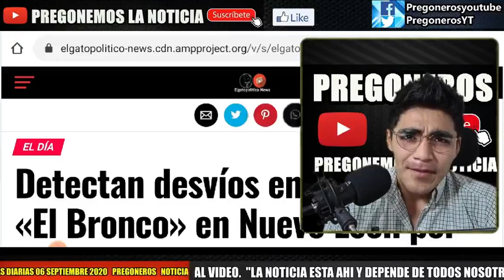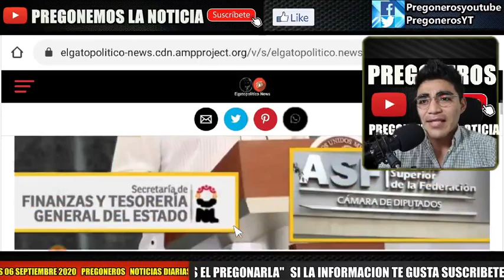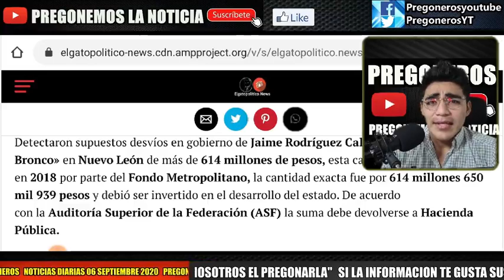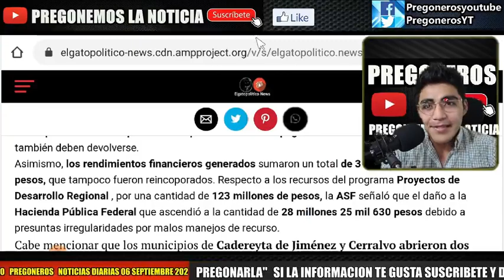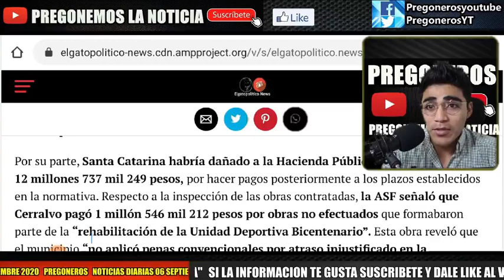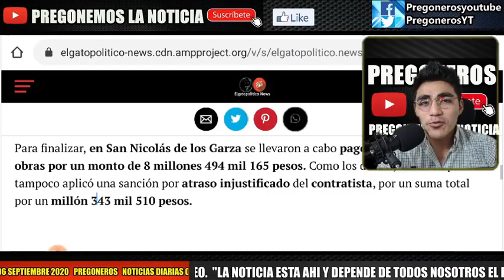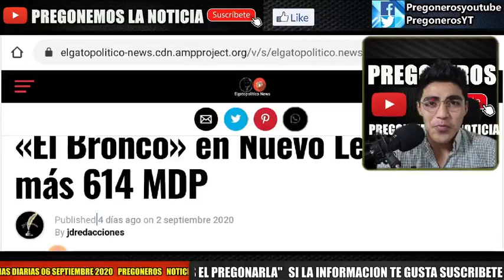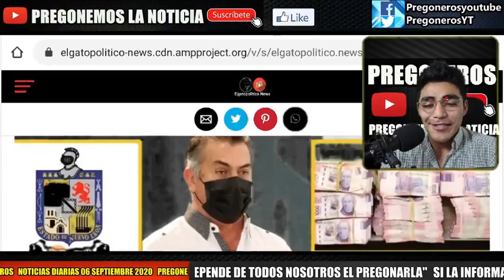¡¿A MOCHAR A QUIEN?! ASF DETECTA DESVIO POR MAS DE 600 MDP EN NUEVO LEON.. EL BRONCO NO DA LA CARA.